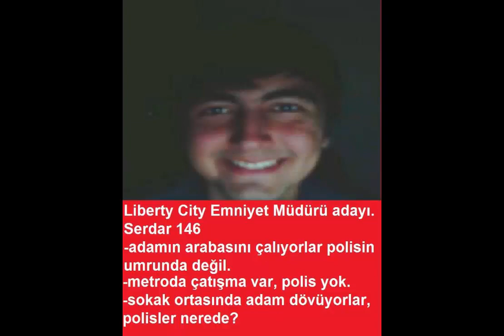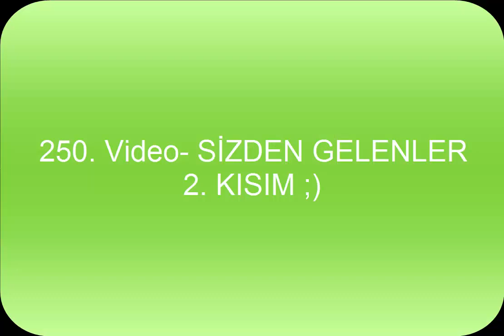250. Video- Sizden Gelenler 2